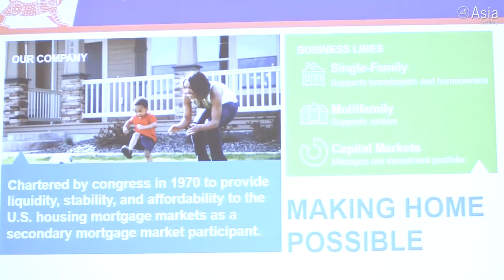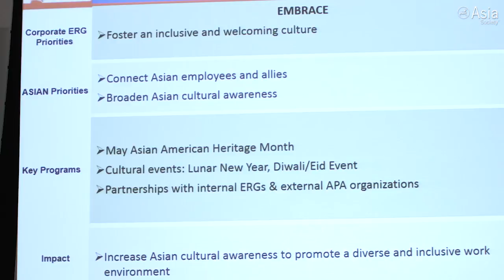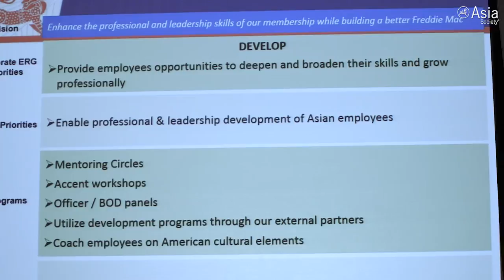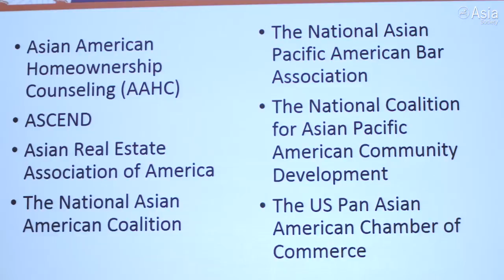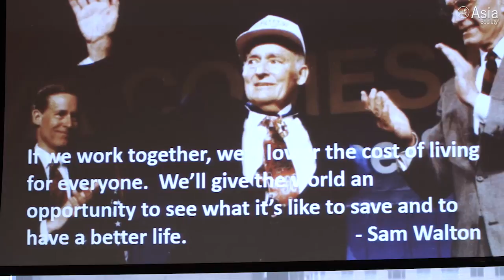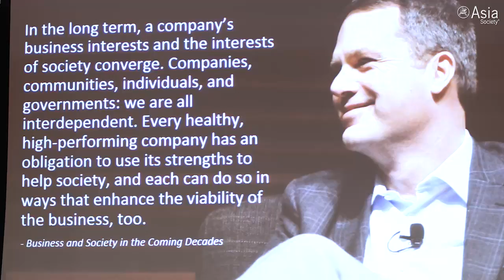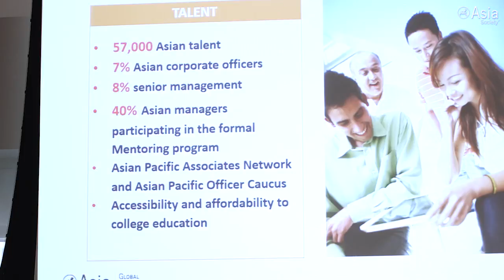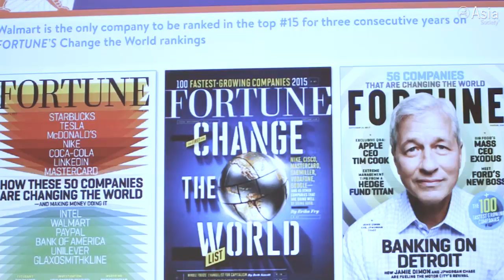2018 Corporate Insights Summit — Road Mapping: Winning Initiatives From the 2018 Best Employers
NEW YORK, June 21, 2018 — Winners of Asia Society's 2018 Corporate Insights Summit "Best Company for Asian Talent" award showcase the strategic initiatives they deployed to attract and retain Asian talent. Speakers included KT Thomas, business unit controller director at Freddie Mac, and Donald Fan, from the global office of culture, diversity, and inclusion at Walmart, Inc. (42 min., 8 sec.)